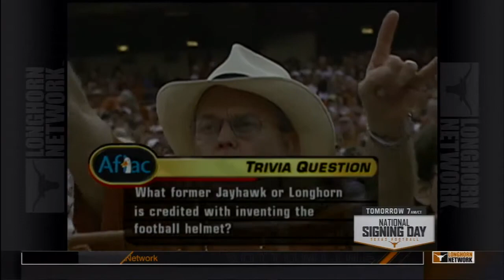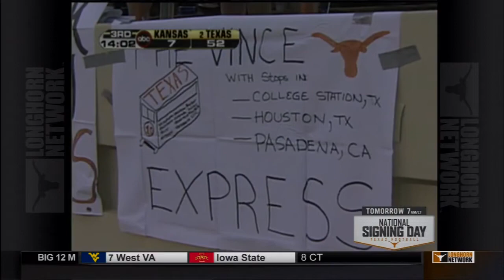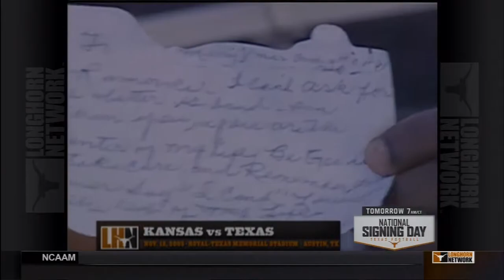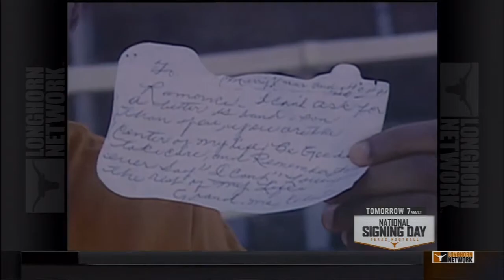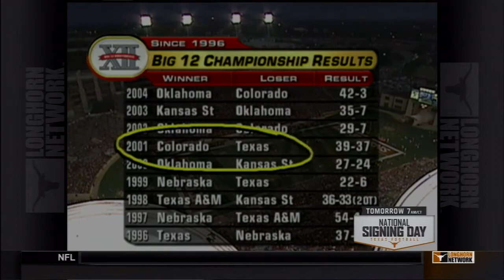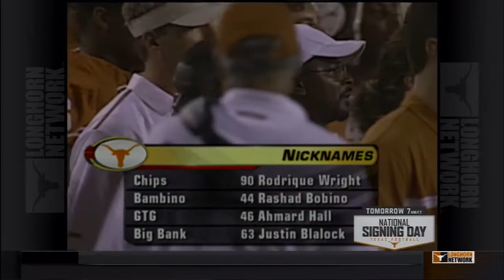2005 - #2 Texas vs Kansas